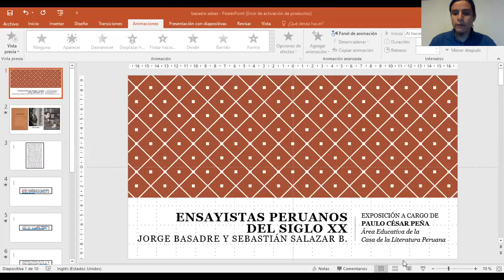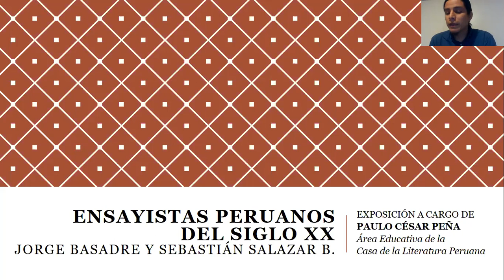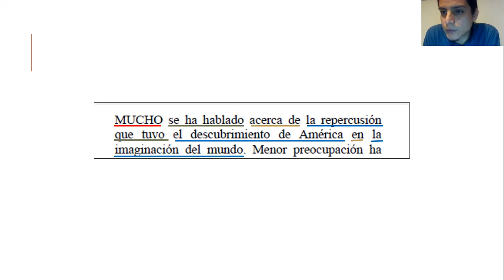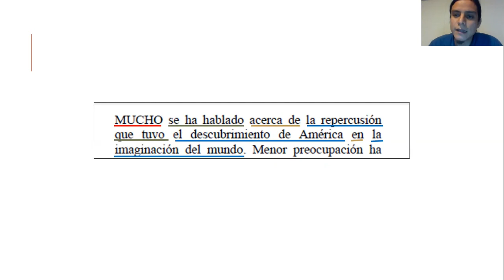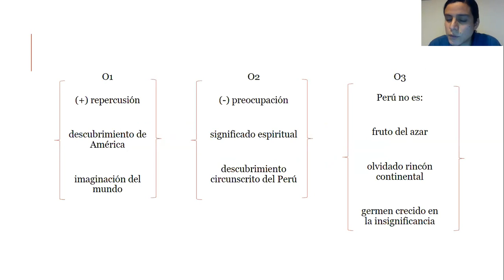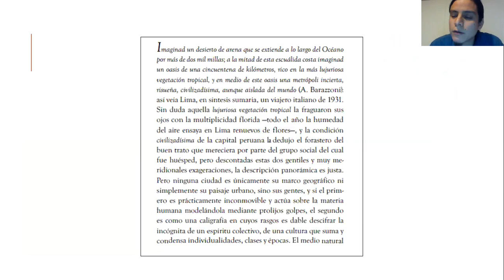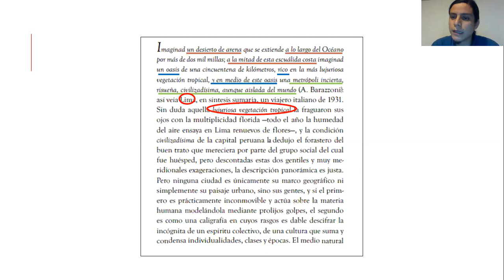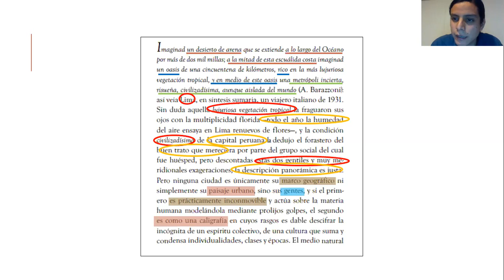Ensayistas del siglo XX para docentes de secundaria: Jorge Basadre y Sebastián Salazar Bondy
Exposición de Paulo César Peña, del Área Educativa de la Casa de la Literatura.